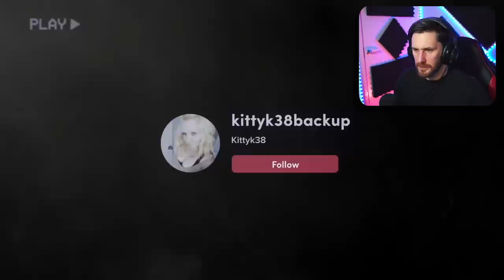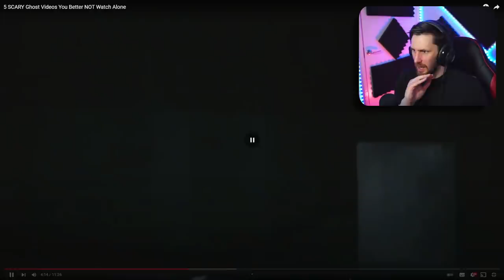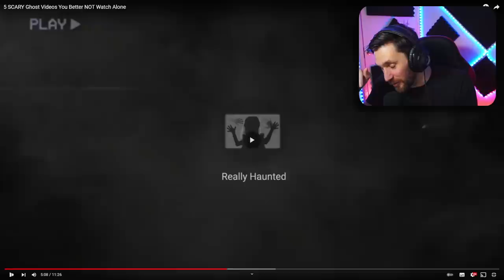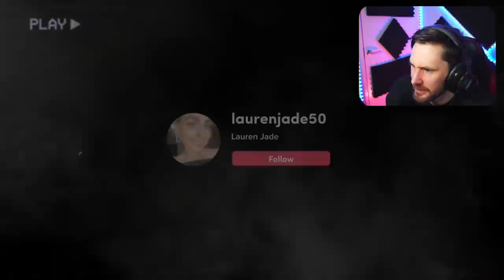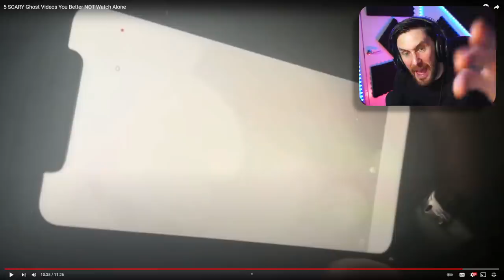THE QUICKEST SCARES EVER TOP 5 GHOST VIDEOS - FEARSOME TOP 5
Today we go over and take a look at the channel Fearsome top 5 and this is a quick top 5 ghost videos you need to watch. Here is the channel link:

Caspersight
Newquay
England
TR7 9EG